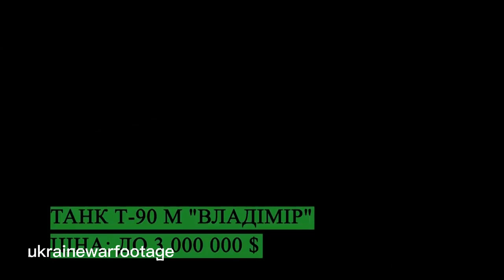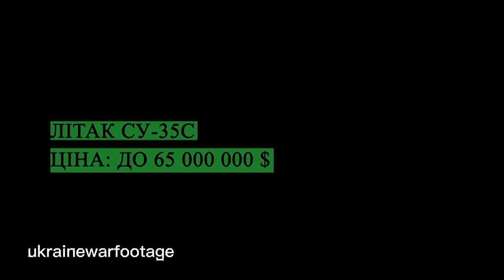ukrainewarTANK DESTROYERS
Ukranian soldiers fighting battle with Russia. Russians failed to keep the ground because Ukranian soldiers are destroying their tanks everyday.